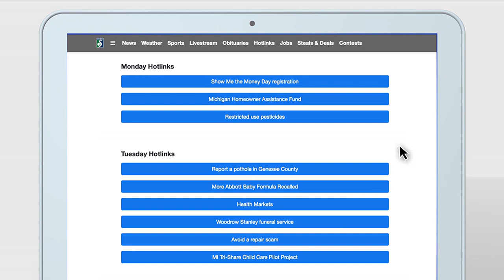Flint Children's Museum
Learn more about the Flint Children's Museum.